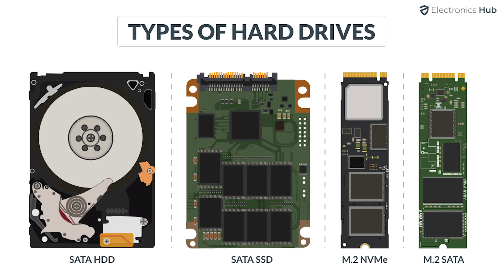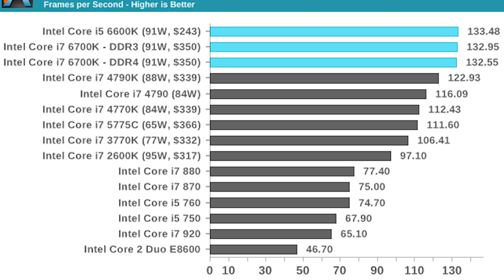Tech driven best laptops and PCs for coding in 2023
In 2023, choosing the best laptop/PC for software development depends on factors like performance, OS preference, and portability. 🔍💻
Which laptop/PC is best for software development in 2023?